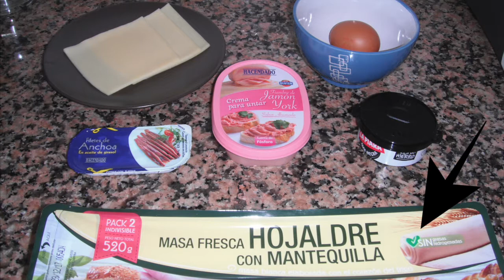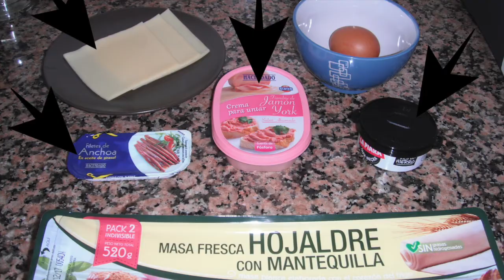APERITIVOS FÁCILES Y RÁPIDOS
¡Hola!

Traigo una sugerencia de aperitivos para las próximas fiestas, ya vereis que son muy rápidos y fáciles de preparar. Espero que os gusten!

🎼 Música vídeo: Morning Stroll.mp3

🎥 Grabo con: mac book air